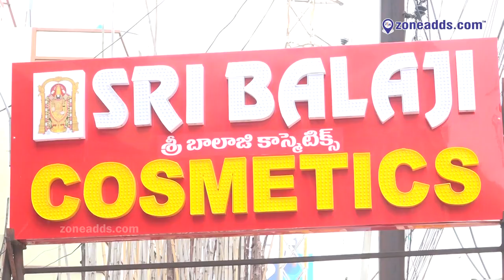Sri Balaji Cosmetics (Whole Sale & Retails) || Safilguda || zoneadds.com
The cosmetics industry looks like it is very costly. But, in reality, it's NOT. Sri Balaji Cosmetics exhibits a wide range of beauty products at wholesale & retail prices for young girls to choose from. We are located at Safilguda, Secunderabad.